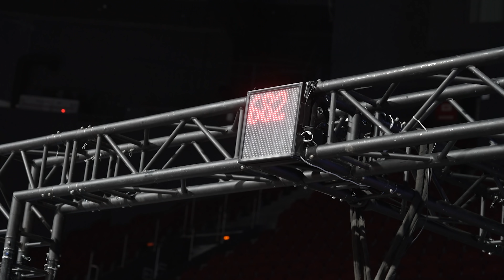Новый коммерческий турнир NWPA | Реванш Бажанова? | Обзор мероприятия | Руслан Халецкий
Новый коммерческий турнир NWPA, сегодня в выпуске!
По окончанию первого дня кубка СПб, сразу на следующий день, прошёл коммерческий турнир в Санкт-Петербурге.
Всего выступали 5 номинаций, наверно самые популярные в бодибилдинге.
Призовой фонд составил 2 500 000 рублей, что очень круто для бб.
Как всё проходило смотрите прямо сейчас.